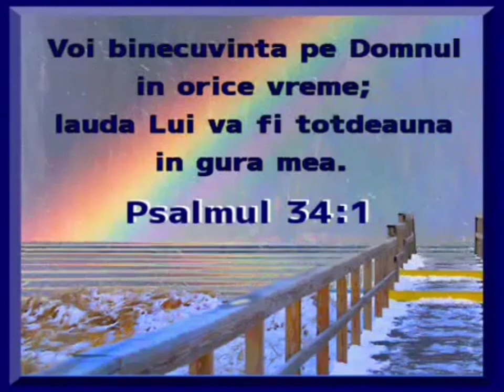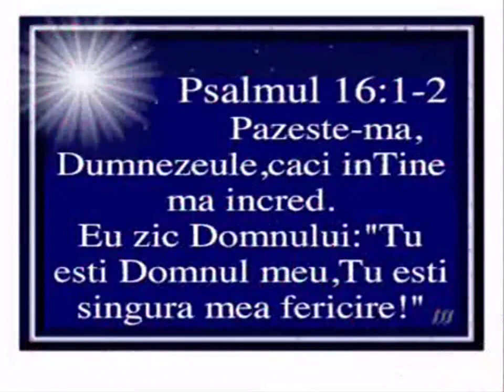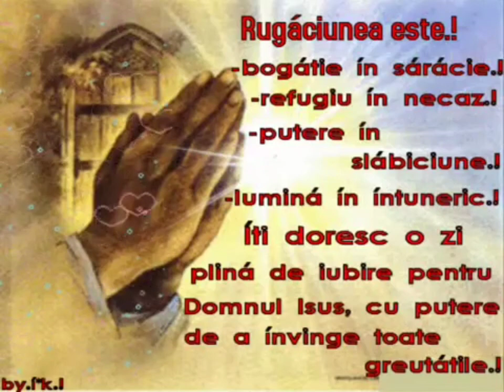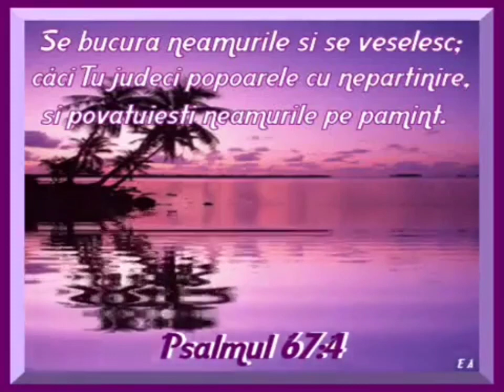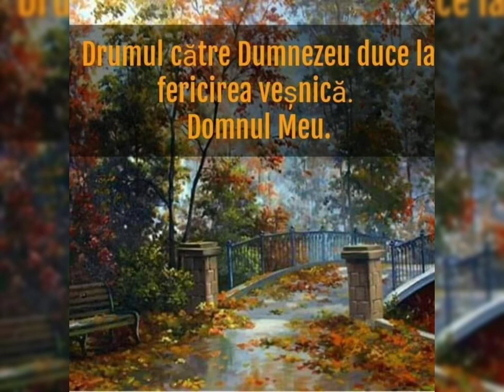LUPTA E GREA NU TE LASĂ DOMNUL E DE PARTEA TA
Lupta e grea nu te lasă 💝🌷🙏
Fiți binecuvantați de Dumnezeu Aminnn  !
Vă mulțumesc de suținere și comentarii și vizionare și de abonare 🔔👍🥰📚